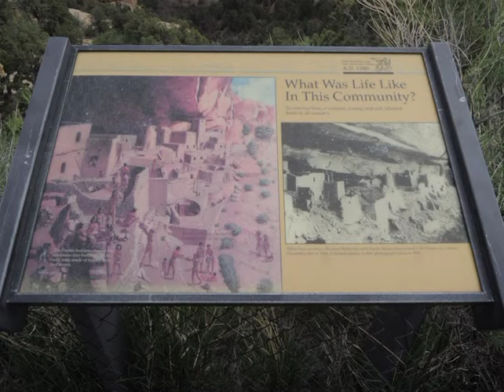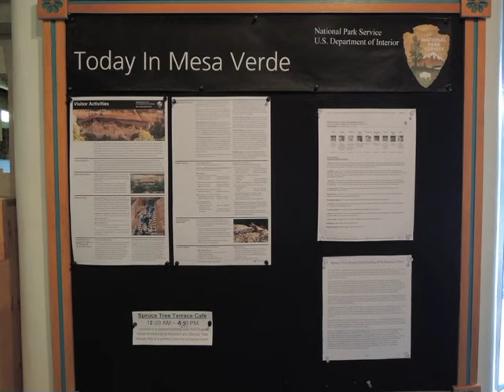MAC Trip #2 - Mesa Verde & Arches National Parks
MAC Trip #2 - Mesa Verde (Anasazi culture) & Arches National Parks,
A photo diary of Mesa, Arches and Canyons (MAC), including 6 National Parks in a Southwest US Trip in 5 days, counterclockwise thru 4 States of Arizona, New Mexico, Colorado and Utah, in addition to the stay in Las Vegas, Nevada in April 2016.